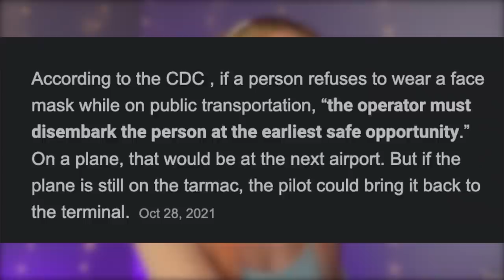woman causes her entire plane to evacuate!! 🤬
Another day, another classic Karen moment 😒 This woman single-handedly causes the passengers on her plane to evacuate. What would you do if you were on the flight with this Karen??